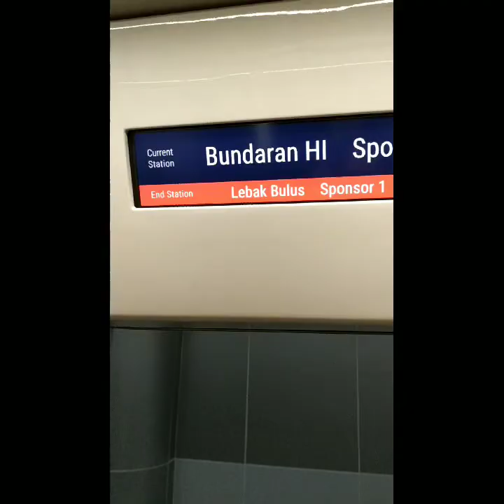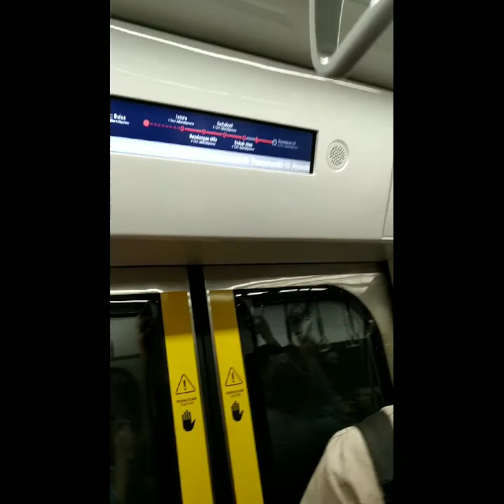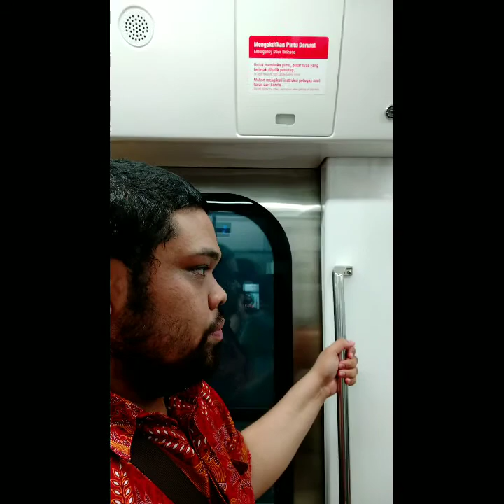Vlog MALas : Uji Coba MRT Jakarta Bundaran HI - Lebak Bulus - Bundaran HI